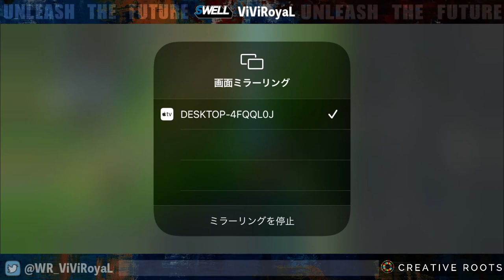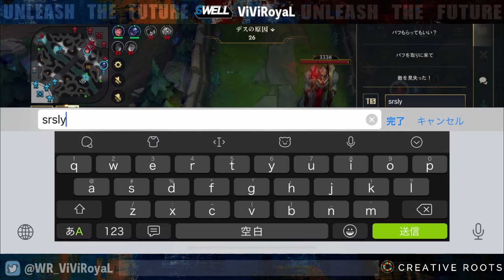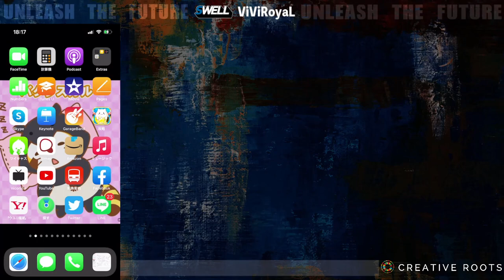【睡眠用】眠れるまで…寝れると思いますか？【League of Legends 】【Wild Rift】【ワイリフ】【ワイルドリフト】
【動画概要
配信外のランクです！
コーキ×2、ザヤつかってます

【欲しいもの】